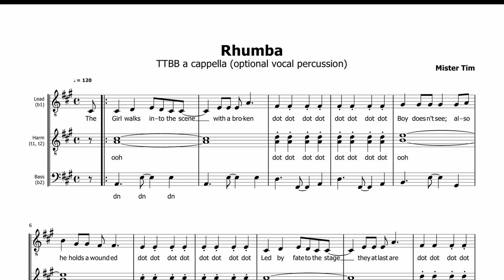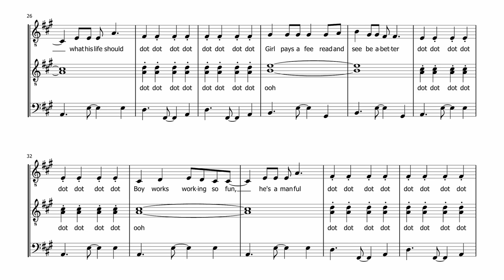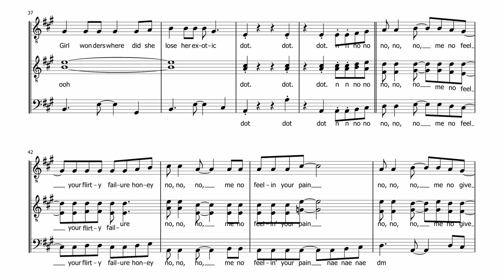Rhumba // TTBB a cappella by Mister Tim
Fun male-voice song for student and learning ensembles. Mostly simple singing with opportunity for improvised solo.